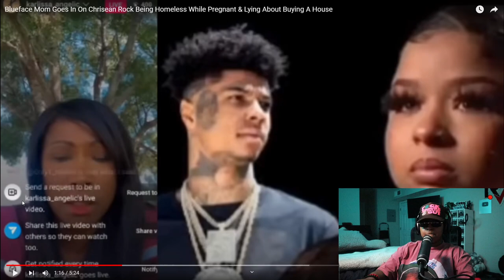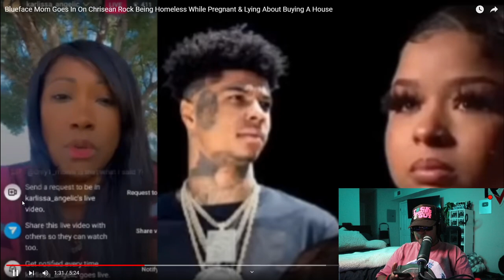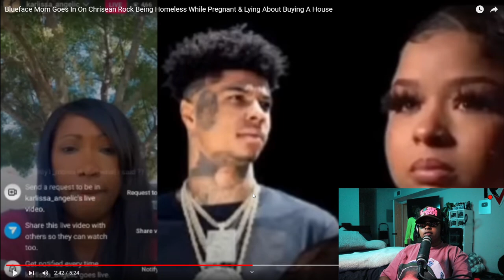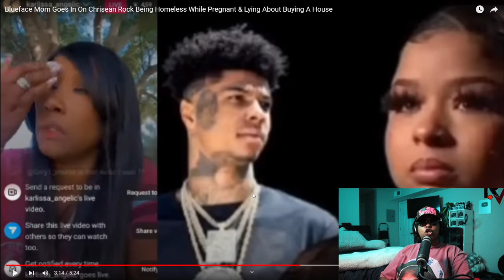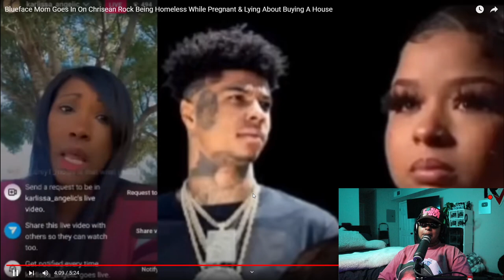Blueface come get your MAMA 🤦🏾‍♂️ She says Chrisean is HOMELESS 😱